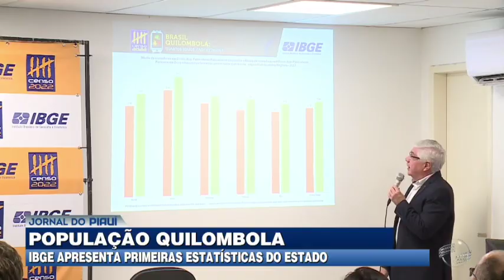IBGE apresenta primeiras estatísticas sobre quilombolas no Piauí